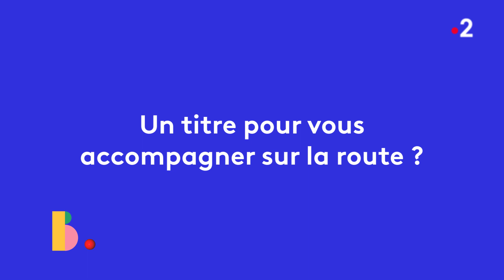LES FRANGINES - La playlist